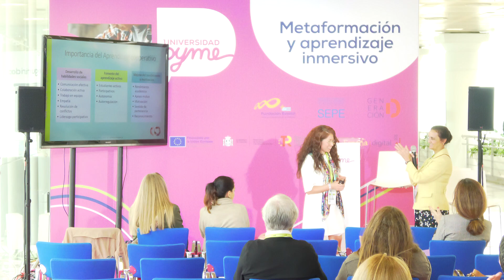Universidad Pyme Madrid. Espacio Metaformación y aprendizaje inmersivo (4 de 4)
Si no pudiste venir a Universidad Pyme Madrid puedes ver las distintas intervenciones organizadas por espacios 👇

🗣️ Evelyn Moctezuma. Responsable de Investigación Educativa. COCETA. Doctora en Educación por la Universidad de Valencia y del Estado de Morelos (México)